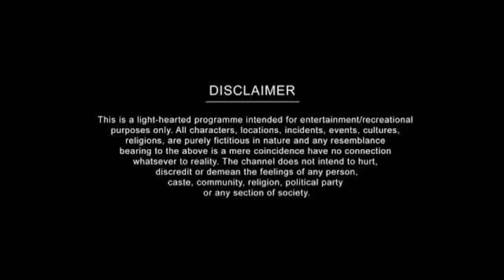Election 2022 and Govt.Employee